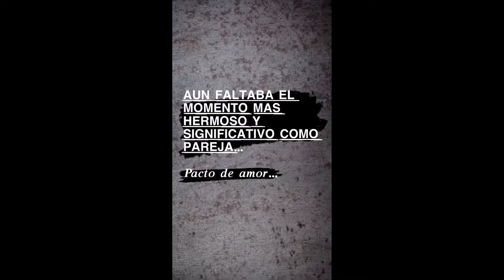Paris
Mas que una ilusión ya es realidad